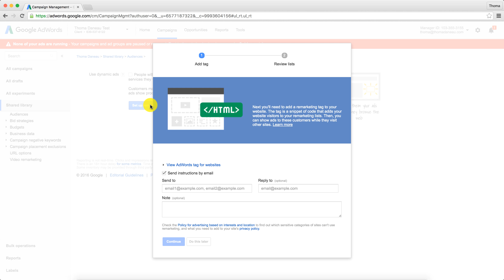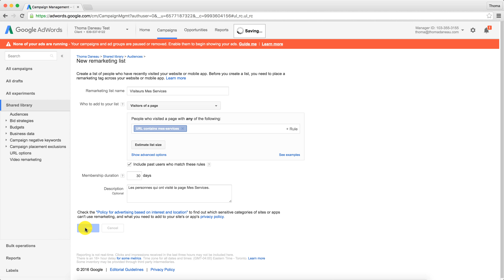Comment créer un pixel de remarketing AdWords